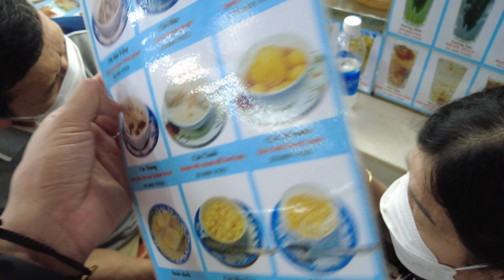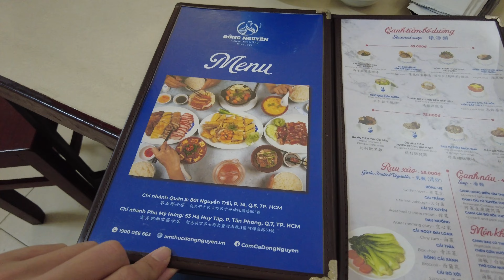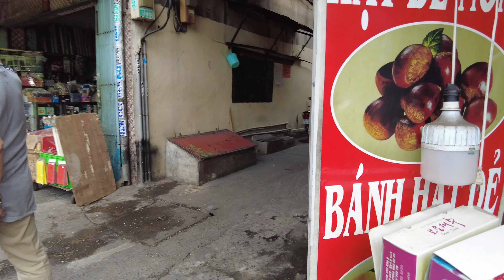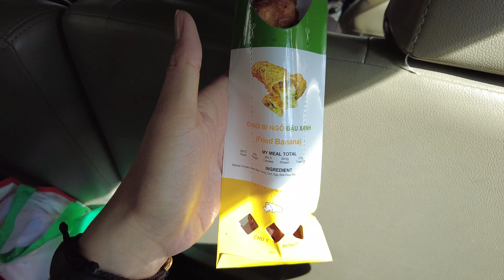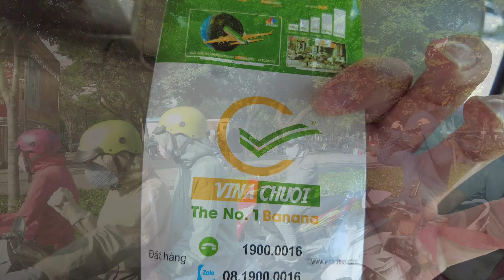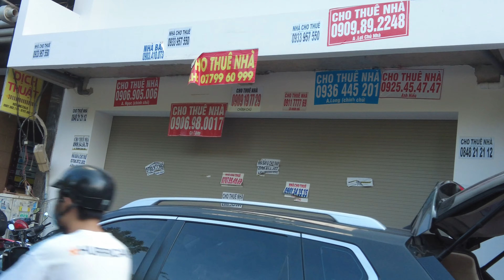[4K] Thăm bà con Sì Phố | chợ Bến Thành | Lẩu dê Phương Ký | VN 2022